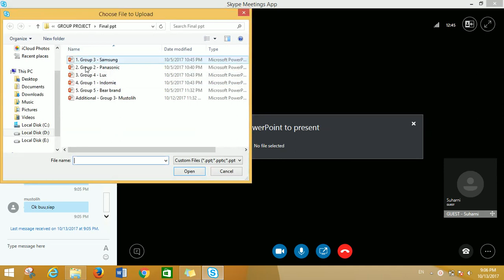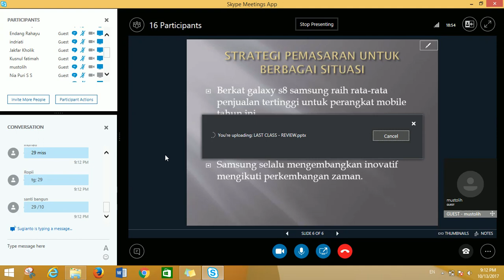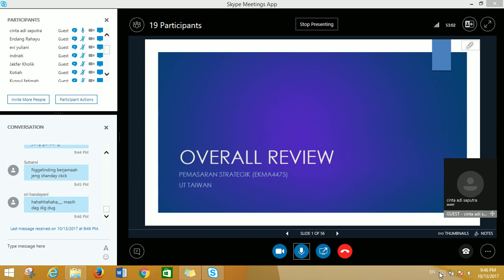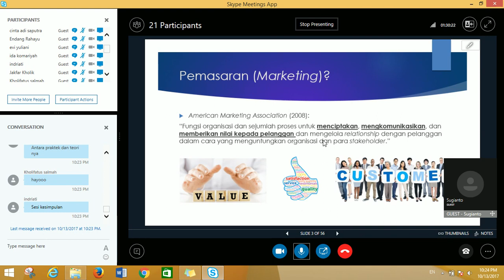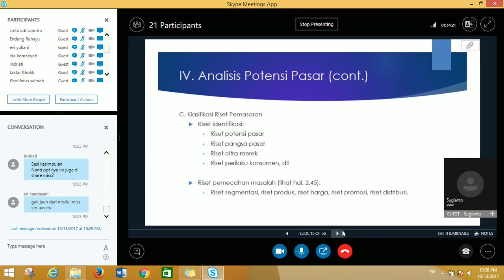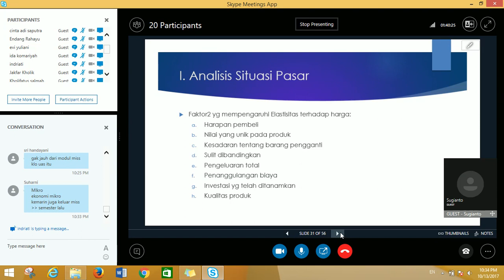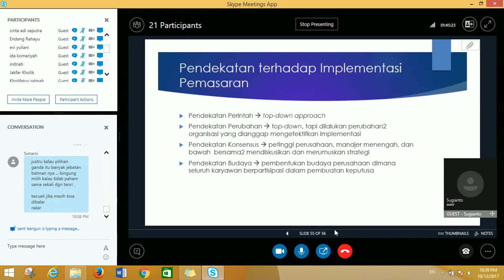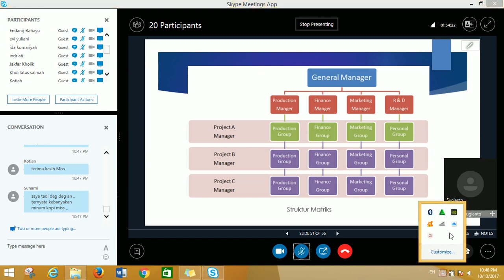2017 2 Pemasaran Strategik UTT OL9 13102017